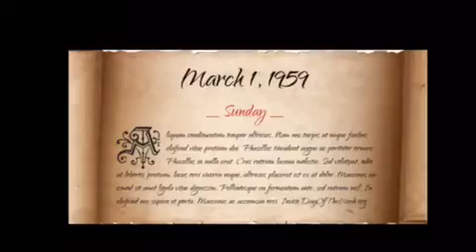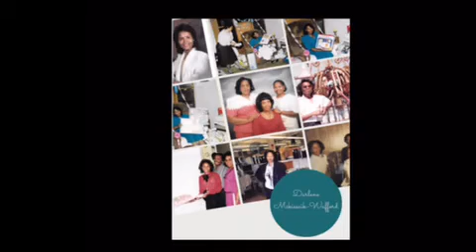Darlene Mckisick-Wafford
Darlene was the daughter of Peter and Naomi Mckissick and the grandchild of Peter and Mamie Smith-Mckisick.

My videos are all copyrighted.